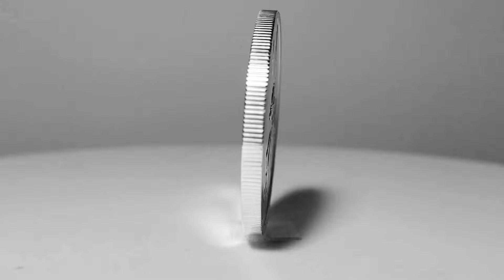5 dollars silver 1oz BU Looney Tunes: Bugs Bunny 2022 Samoa